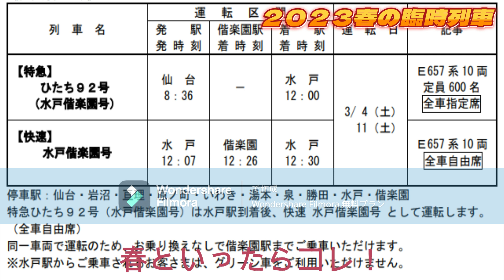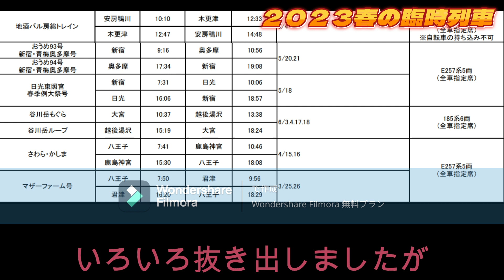【遂に発表!!】JR東日本が発表した「春の臨時列車」 多客臨での185系の使用は2021年7月以来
遂にJR東日本は、2023年1月20日に春の臨時列車を発表しました。185系の多客臨運用復活や、いず号・マザーファーム号の設定、さわら  かしま号の八王寺発着化など、見所大量です。